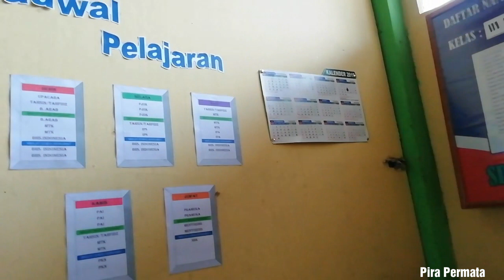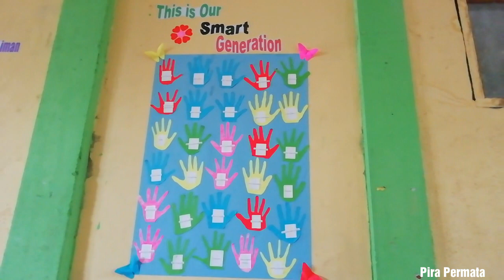Hiasan kelas #5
Hiasan Kelas